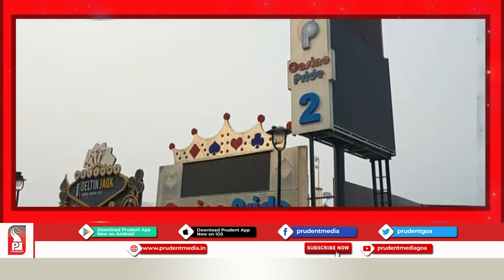CASINOS GEARING UP FOR GRADUAL RE-OPENING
After being shut for almost 7 months, the casinos in the capital are gearing up for gradual re-opening.

All casinos in the state were shut-down in March, with the imposition of the nationwide lockdown.

The Goa government had recently permitted casinos in the state to restart operations, which remained closed so far due to the COVID-19 pandemic.